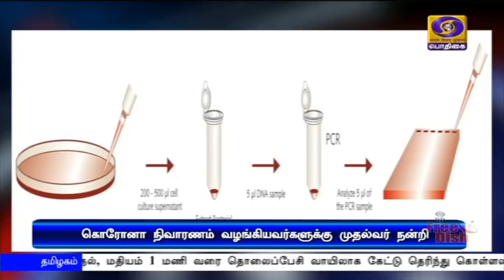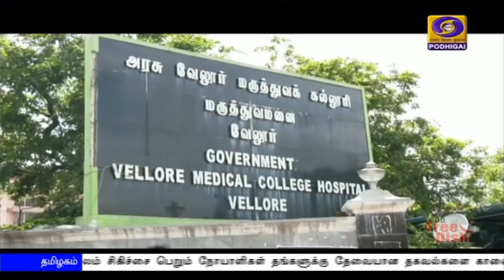பொதிகை மாலை 5.00மணி செய்திகள் [15.05.2020]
1)   ஊரடங்கு காலத்தில் வேளாண் பணிகள், மளிகைக் கடைகள், பால் விற்பனை, மருந்து தயாரிப்பு நிறுவனங்கள் இயங்குவதற்கு அனுமதி.
**  பேருந்து, ரயில், விமானப்  போக்குவரத்து முற்றிலும் நிறுத்தம்.  வணிக வளாகங்களும் மூடப்பட்டிருக்கும் என மத்திய உள்துறை அமைச்சகம் அறிவிப்பு.

2)  கொரோனா தொற்று பாதிக்கப்பட்ட இடங்களில் வீடுவீடாக ஆய்வு - மத்திய சுகாதாரத் துறை இணைச் செயலாளர் லாவ் அகர்வால் பேட்டி.

3)   கொரோனா பாதிப்புக்கு  தீர்வு காண தொழில்நுட்ப வல்லுநர் குழு -- மத்திய அரசு உத்தரவு.

4)    கொரோனா தொற்று பரிசோதனைக்கான புதிய மாதிரி  சேகரிப்புப் பிரிவு - பாதுகாப்பு ஆராய்ச்சி  மேம்பாட்டு நிறுவனம் வடிவமைப்பு.

5)  உலகளவில்  கொரோனா தொற்று பாதிக்கப்பட்டோரின் எண்ணிக்கை 20 லட்சத்தை தாண்டியது.  உயிரிழப்பு  சுமார் 1 லட்சத்து 27 ஆயிரமானது.